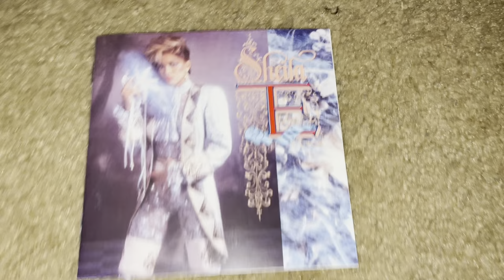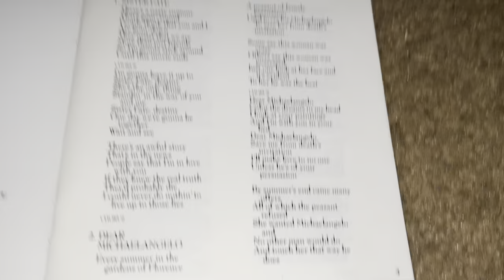Unboxing Sheila E. - Romance 1600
Romance 1600 is the 2nd studio album by Sheila E. released in 1985. It went on to sell over 500,000 copies in the US. It spent a total of 33 weeks on the Billboard 200 chart. It contains the top 20 hit "A Love Bizarre" and the R&B hit "Sister Fate." Musical genres on the album include funk, pop, and R&B. The album introduced a new image of the performer: a somewhat female-Prince influenced protégée. The album had many tracks that were personal and which help to support the embodiment of the thematic faux-French Renaissance episodic adventure that the lead single's video and the album art intended to set up for the listening audience.